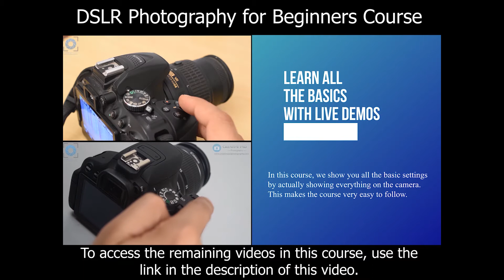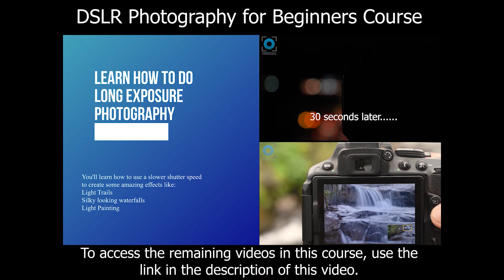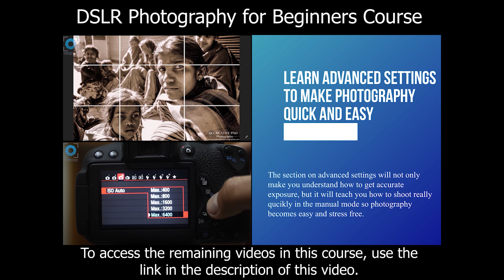12. Link to the FULL COURSE in the Description - DSLR Photography for Beginners Course